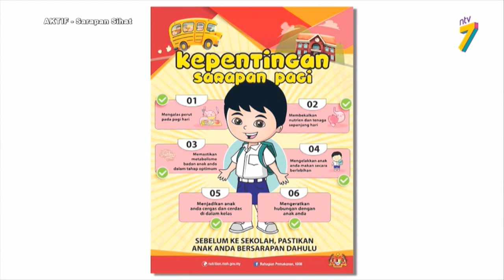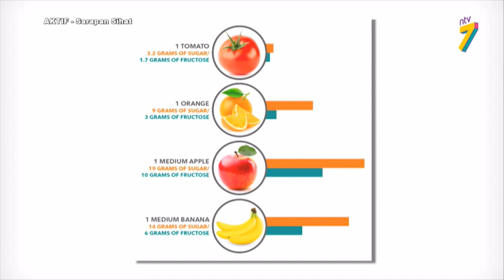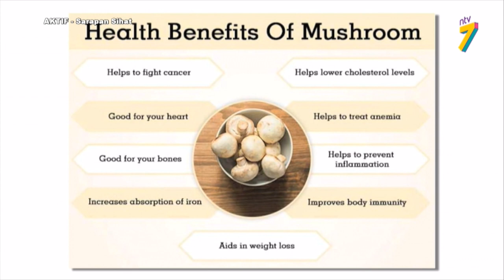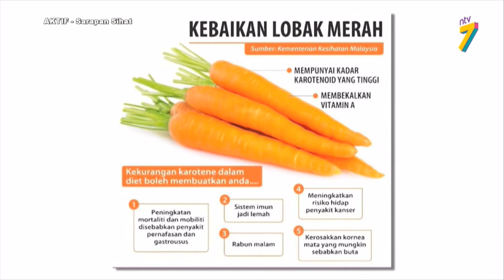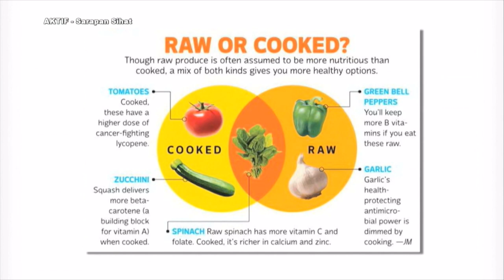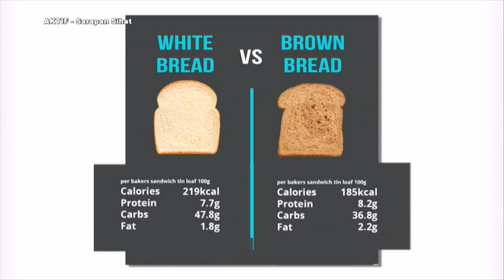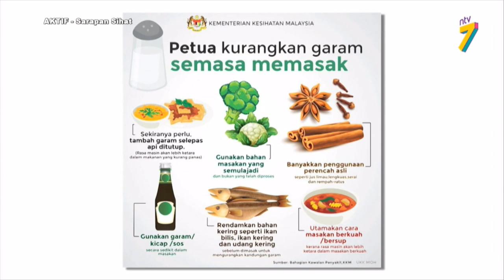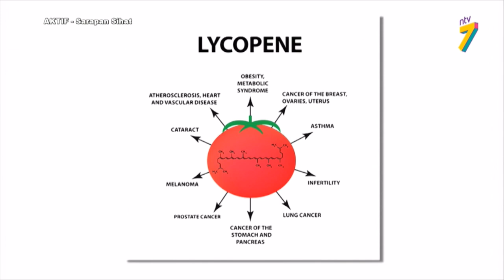Aktif (2021) | Sarapan Sihat (Ep 3)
Topik: Sarapan Sihat (Ep 3)